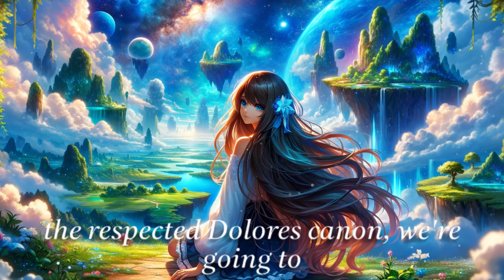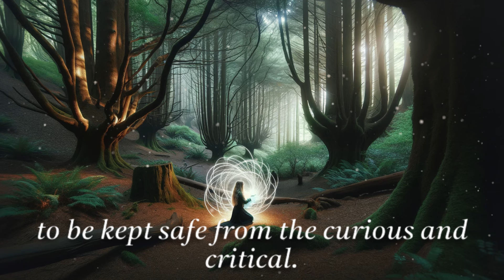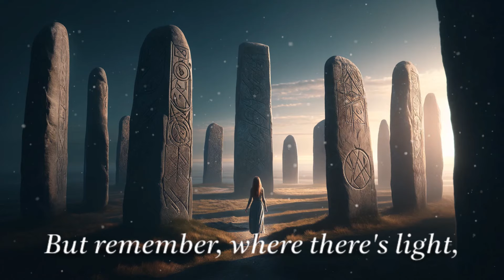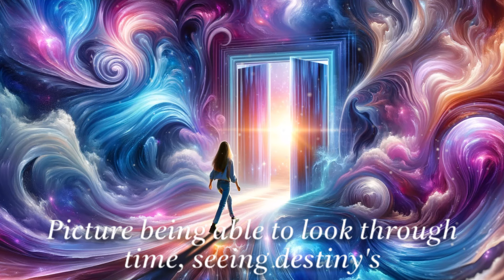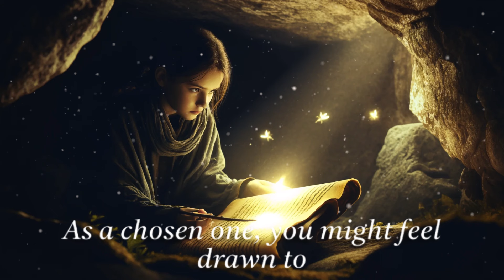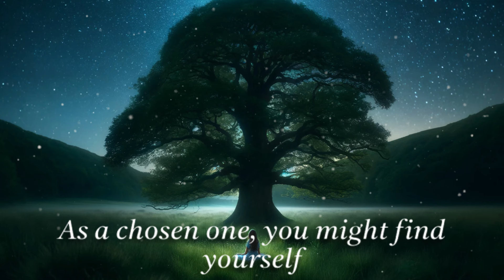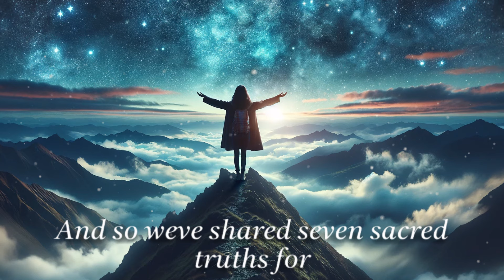Chosen Ones, 7 Things You Must NOT Reveal ✨ Dolores Cannon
Are you feeling a shift in the air? A whisper in the wind? It might just be the Universe nudging you towards a path of monumental change. In this transformative video, we delve into the mystical realm of the 'Chosen Ones' and reveal the 7 unmistakable signs that the Universe is preparing you for a major breakthrough. Whether it's an awakening of your spiritual self, a career leap, or personal growth, these signs are the cosmic signals that you're on the brink of something extraordinary.

🌌 What You'll Discover:

Synchronicities and Serendipities: Uncover how these 'coincidences' are much more than mere chance.

Intense Emotional Shifts: Learn why your rollercoaster of emotions is a clear indicator of impending change.

Recurring Dreams: Explore the hidden messages in your dreams that hint at your upcoming transformation.

A Strong Urge to Purge: Understand why you're driven to declutter your life and what it signifies.

Unexpected Opportunities: Discover how these sudden changes in your path are aligning you with your destiny.

Heightened Intuition: Learn to listen to your inner voice and why it's more accurate than ever.

Physical Manifestations: Recognize the physical signs that confirm you're undergoing a spiritual and personal revolution.

Unique Insights: Our carefully curated content provides you with unique insights into how the universe communicates with its chosen ones.

Real-Life Applications: We offer practical advice on how to navigate and embrace these signs in your daily life.

Empowering Messages: This video is designed to empower you, uplift your spirit, and prepare you for the remarkable journey ahead.

Whether you're a spiritual seeker, someone yearning for a major life change, or simply curious about the universe's mysterious ways, this video is a must-watch. The signs are all around us; it's time to heed the call and embrace your destiny.

👁️‍🗨️ Join the Community:

Share your experiences in the comments below - we'd love to hear how the universe is guiding you towards your breakthrough!

✨ Remember, the universe is always conspiring in your favor. Are you ready to answer its call?